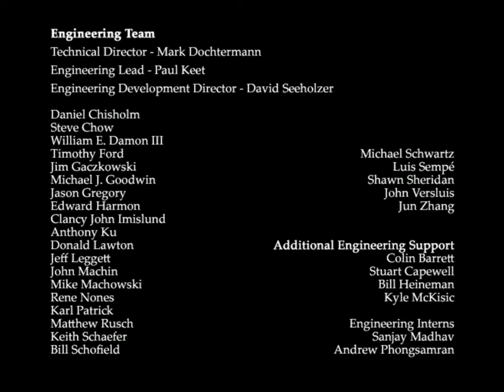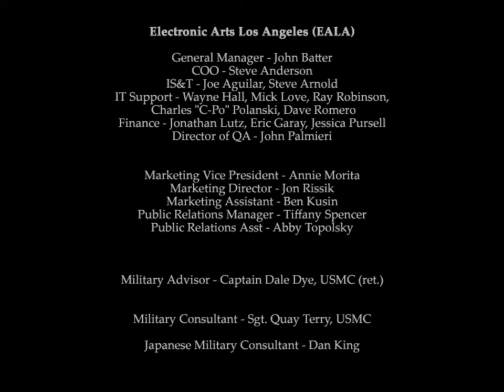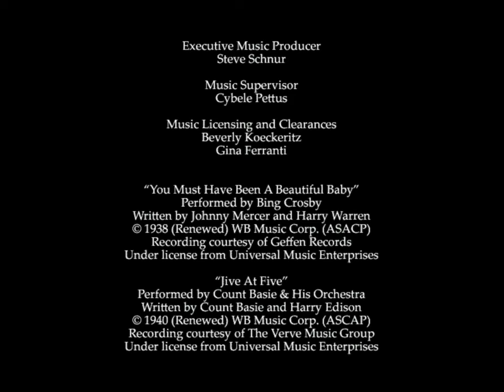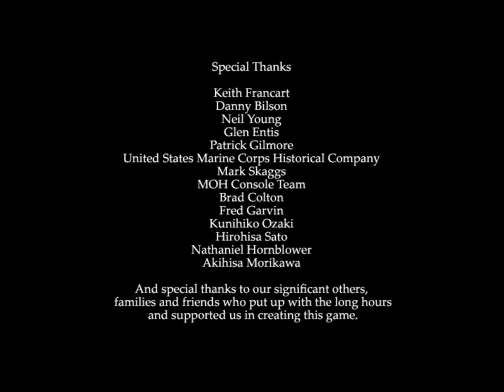Medal of Honor : Pacific Assault - Tarawa Atoll - Part 4 Final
-Platform : PC
-Recorded : Nvidia Geforce
PC specifications for this walkthrough:
                              Hard Disk Space: 1 TB
                              SSD: 250 GB
                              Ram :16GB

Medal of Honor: Pacific Assault is a first-person shooter video game, the story of which takes place during the Pacific War. It is the 7th installment of the Medal of Honor series.
Medal of Honor: Pacific Assault introduced some new features to the franchise, such as recovering health by calling the corpsman, and the ability to order squad members to give covering fire, regroup, move up and fall back.

Monitor:ASUS VG245HE 1920X1080
Keyboard:Genesis Lith 400
Mouse:Logitech G102
Headset:Genesis Radon 610